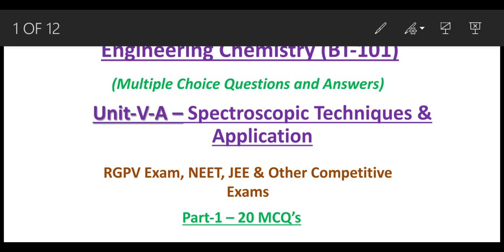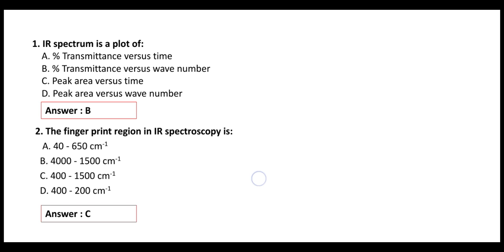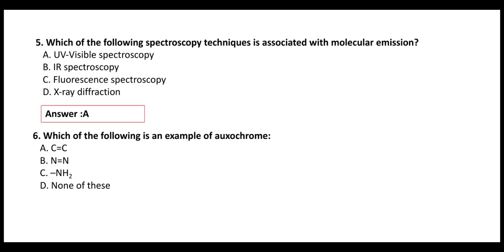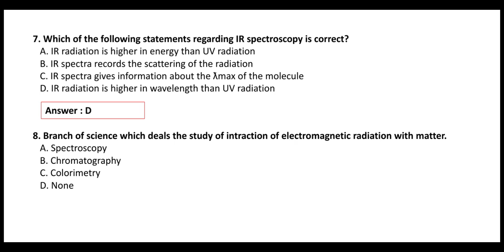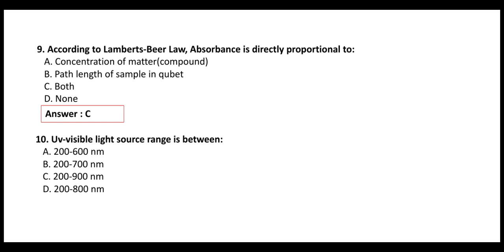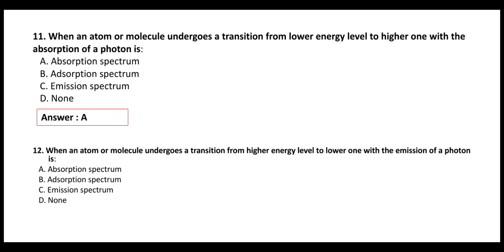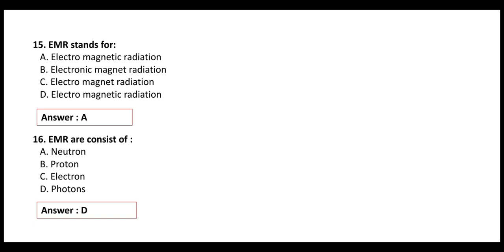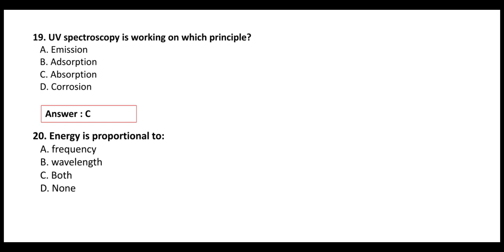MCQ's on Spectroscopic Techniques Part-I | Engg.Chem(BT101) | RGPV Exam | NEET | JEE | Other Exams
This video helps students to prepare themself for upcoming exams based on MCQ's
It covers entire syllabus of Spectroscopic Techniques of  Engineering Chemistry (BT-101) and physical chemistry

video links of other chapter/ units are👇given below